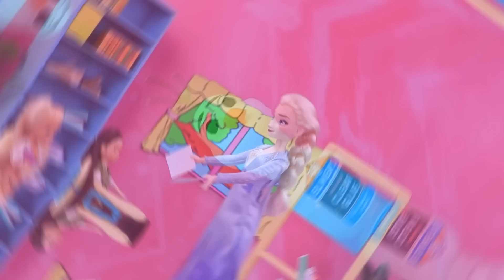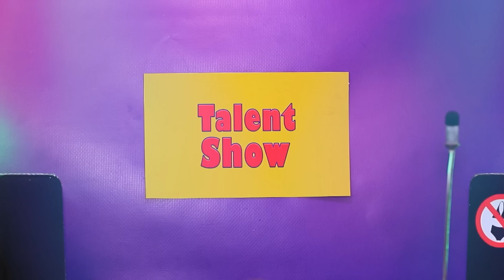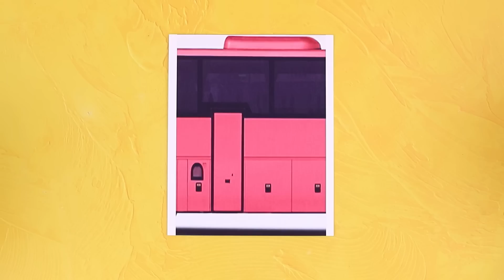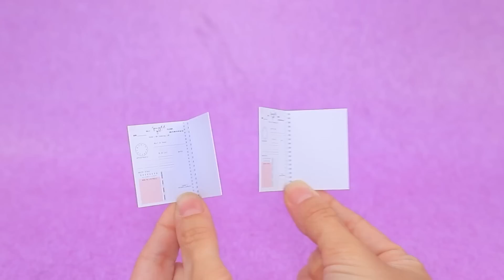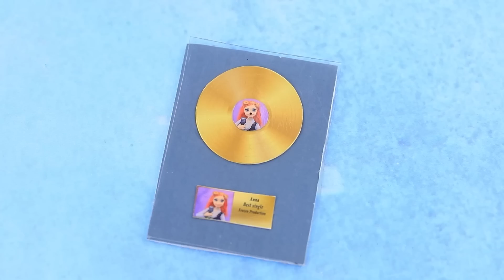Wednesday Addams ve Elsa Okulda / LOL OMG için 30 Kendin Yap Tarzı Fikir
Tüm krallığın Elsa'nın sırt çantasına sığdığını hayal edin. Bunu görmek ister misiniz? Öyleyse yeni videomuzu izleyin.

Gerekli Malzemeler:
• silikon tabancası
• akrilik boya seti
• el işi makası
• fırçalar
• maket bıçağı
• cetvel
• cımbız
• normal ve simli eva kağıdı
• pipet
• çıkartma çıktıları
• yumuşak kil
• tel
• sim
• tül
• plastik parçalar
• kulp
• dantel
• metal tel
• şablonlar
• düğmeler
• kumaş
• dekoratif gümüş süsleme
• yapay kar
• plastik
• taşıma çantası
• kağıt
• strafor köpük
• dekoratif kar taneleri
• LED ışıklar
• yün
• oje
• klips
• bir fırçanın parçası
• pipetler
• plastik kavanoz